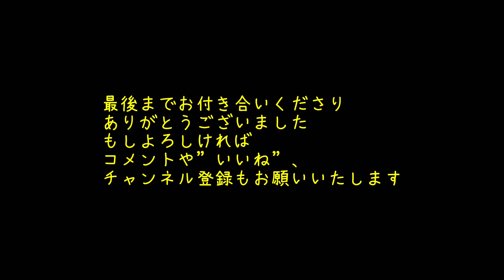【旅vlog】 manu ：マニュの独り言 モロッコ旅 夜のマラケシュ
10日間のモロッコ旅もそろそろ終わりが見えてきて、
ドイツに戻る日が迫ってきました。
そんな中で、マラケシュで初めて夜、街に出てみました。
ガイドブックでは、男女ともに夏でも肌を見せず、
長袖、長ズボンとか、女性は日が暮れてから外出をすれば
夜のお仕事の人ということになるなど、いろいろと
書いてありましたが、実際にもろっこに行ってみると、
そんなことは全くなく、夜のマラケシュは非常に楽しかったです。